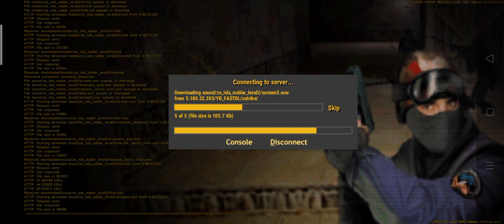cs 1.6 Android - YB RealtGame | Zombie Escape | World War z | Update